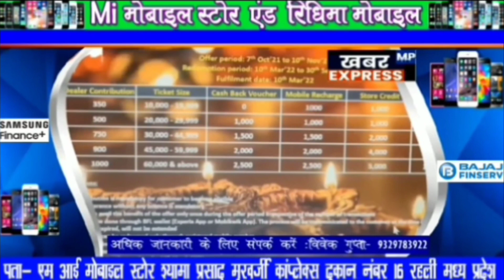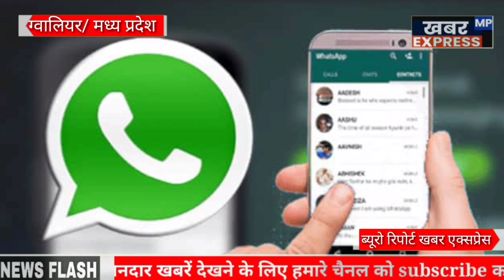इंस्टाग्राम पर हुई मोहब्बत व्हाट्सएप की चैट तक आने के बाद छेड़छाड़ और पास्को एक्ट तक बात पहुंची